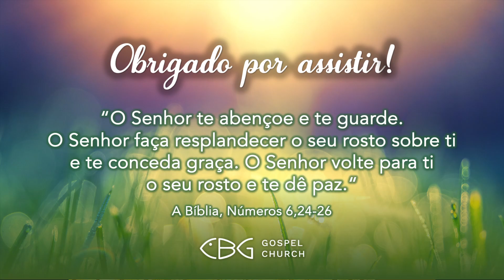23.12.2023 | Culto da manhã | Salvador do mundo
1 João 4:14 | João 4:42 | 1 Timóteo 3:14-15
Somos uma igreja cristã de Munique. Em outras palavras, somos uma grande família de cristãos crentes e amamos ver como Deus encontra, cura e restaura as pessoas. Nosso objetivo não é apenas conhecer Deus, mas também torná-lo conhecido. Afinal, continua sendo a mais bela história do universo e a mensagem mais amorosa para a humanidade.

‘‘Música no culto‘‘ Licença 103493 (VG Edição Music)